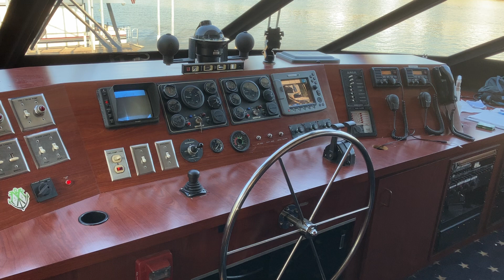A View Of The Helm, Courtesy Of Captain Paul Campbell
The 100' Volunteer Princess of Knoxville has a very nice helm.